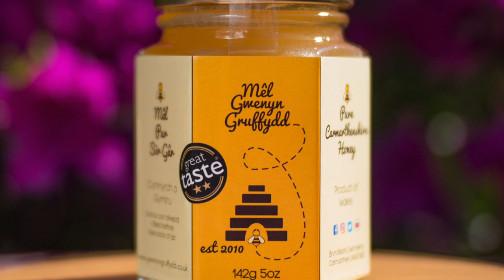Garden Tour At Gwenyn Gruffydd In June. Vegetable Gardening In Wales UK.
In this video we take you on a tour of our vegetable garden here at Gwenyn Gruffydd HQ.